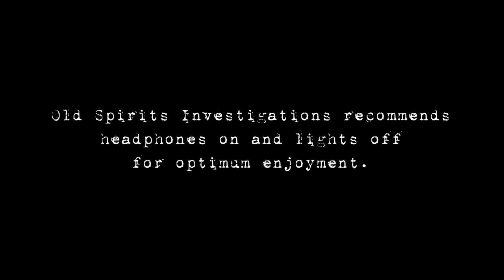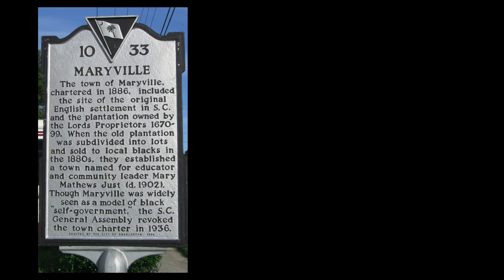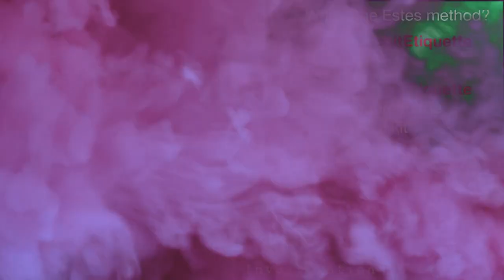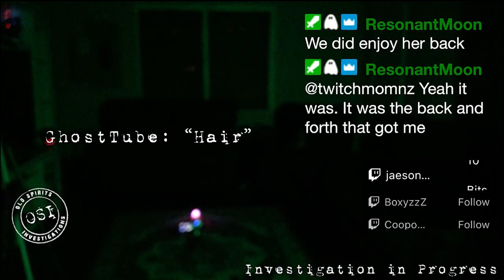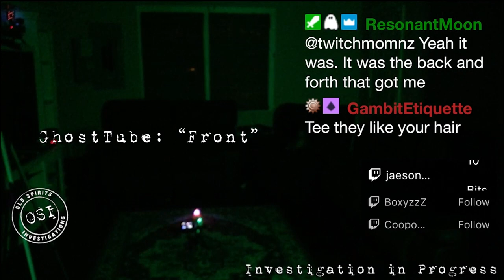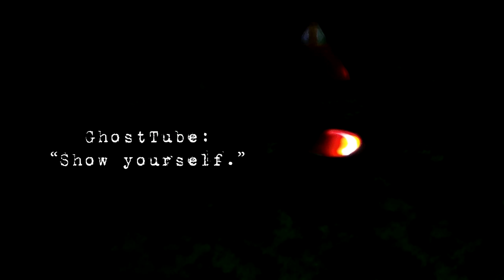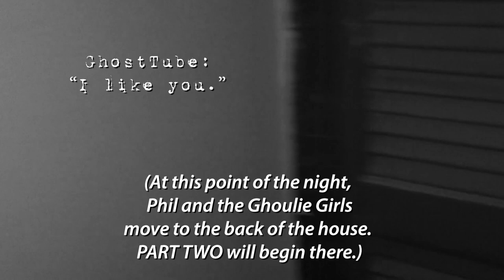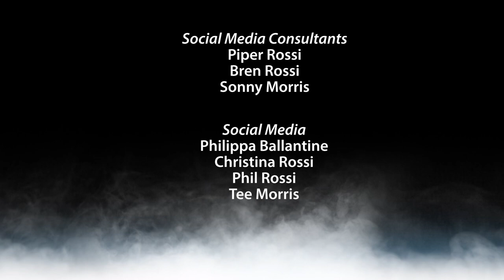Most HAUNTED City In South Carolina: Cursed by History | Old Spirits Investigations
Most HAUNTED City In South Carolina, Charleston gives us some incredible paranormal activity.

We find a spine-tingling investigation into its dark past. OSI delves into the eerie Maryville Mansion, steeped in ghostly legends.

In this premiere episode of Season Three, we explore the chilling tales of Maryville—now a suburb of Charleston. Witness as the team uncovers startling paranormal evidence in the mansion's front room.

What phenomena did you catch in our footage? We encourage your insights and stories below!

✅RELATED LINKS:

Maryville: The Audacity of a People

✅Timestamp

0:00 Intro
1:06 The History
3:10 Evidence Reveal — The Maryville House (Front Room)
37:40 Couch Commentary
40:27 Episode Wrap-Up

This video is about Charleston's Cursed Past: True Terrifying Ghost Hunt In Haunted Town. But It also covers the following topics: